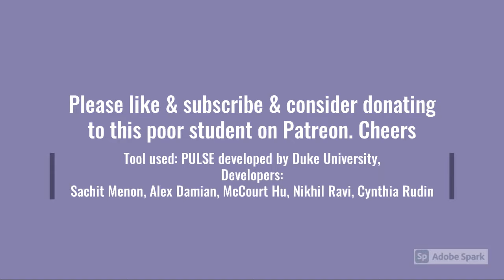Game NPCs in real life | What AI thinks vanilla Skyrim characters look like in real life (Part 2)